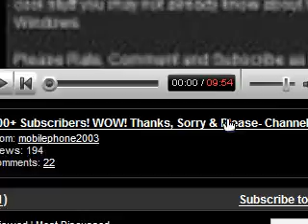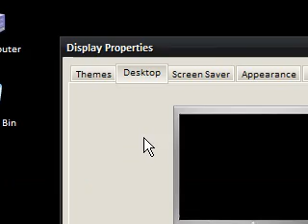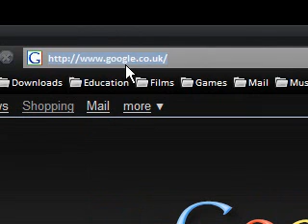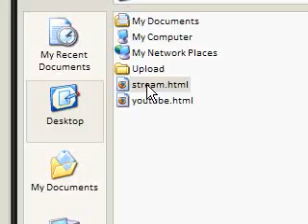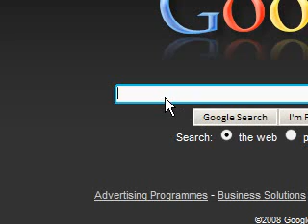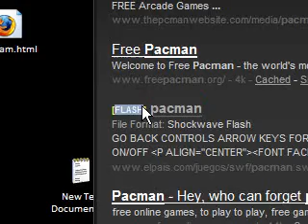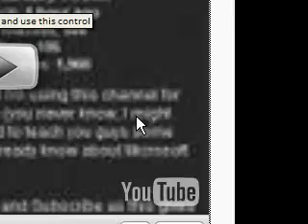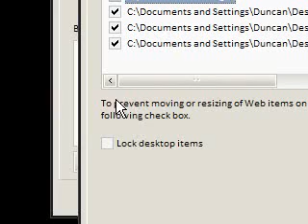Videos And Games On Your Windows Desktop (No Download)